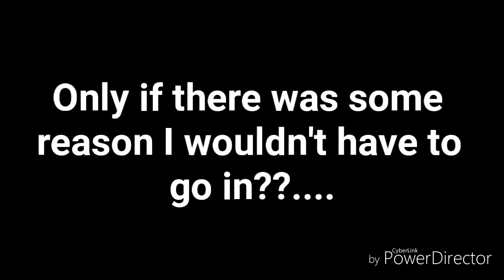WHAT TO DO ON A BANK HOLIDAY MONDAY.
Back with another sketch here it's been a while I know here is my reaction to bank holiday Monday and what I'm going to do also what I think a lot of other people are going to do